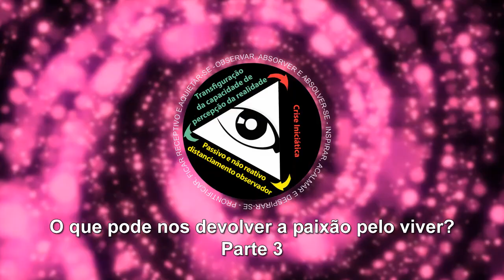O que pode nos devolver a paixão pelo viver? - parte 3